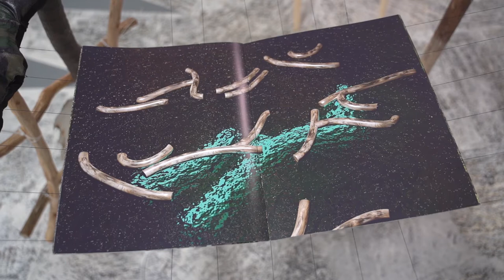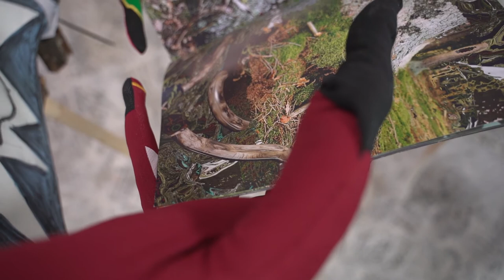Robin Seidl: Terraformace / Galerie Jelení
Výstava Robina Seidla Terraformace se v Galerii Jelení uskutečnila od 18. 6. do 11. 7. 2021.
Kurátor: Dušan Zahoranský.
Robin Seidl je intermediální umělec, jenž pozoruje naši pozdně kapitalistickou informační společnost perspektivou shovívavého, laického botanika. Na vše, co na Zemi děláme, může být nahlíženo jako na určitou formu organického, byť dnes spíše katastrofického procesu. Autor tematizuje například módu a oblečení jako prostředek sebezničující identifikace. Recykluje mikiny, trička a vytváří z nich fetišistické objekty – lovecké trofeje bez oběti. V aktuální výstavě zve návštěvnice a diváky do botanického koutku specifického druhu rostliny – květiny, jež k nám přichází z budoucnosti a je schopna i proti proudu času zasáhnout a vyléčit naši současnost. Robin Seidl část studií absolvoval na Fakultě umění v Ústí nad Labem a aktuálně je studentem ateliéru Pavly Scerankové a Dušana Zahoranského na AVU v Praze.
Video bylo vytvořeno Ivanem Svobodou a platformou Artyčok.TV.
Výstavní program Galerie Jelení podporují MKČR, Magistrát hl. m. Prahy, Státní fond kultury ČR, MČ Praha 7, Nadační fond GESTOR pro Současné umění a GESTOR - ochranný svaz autorský, z. s.
Partneři: Kostka stav
Mediální partneři: ArtMap, jlbjlt.net, UMA: You Make Art